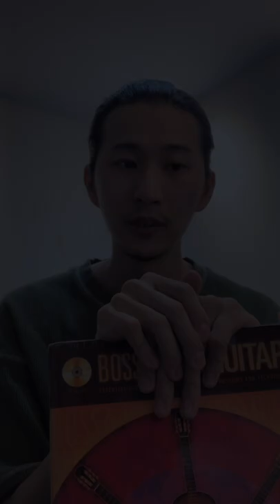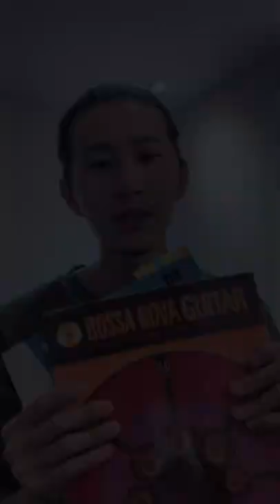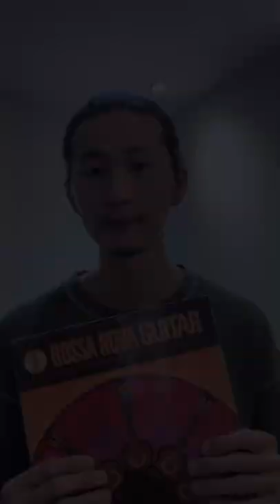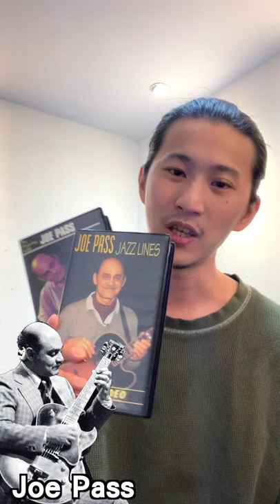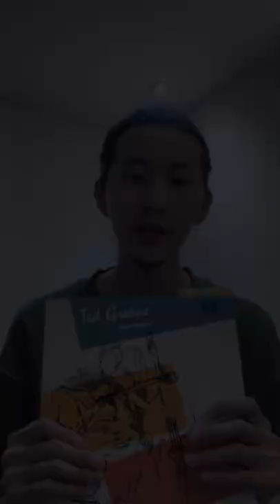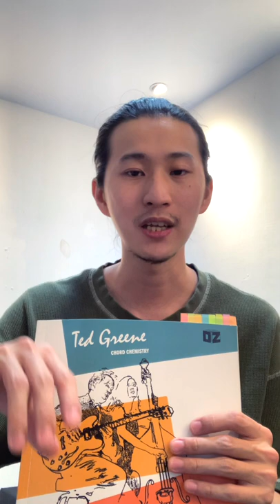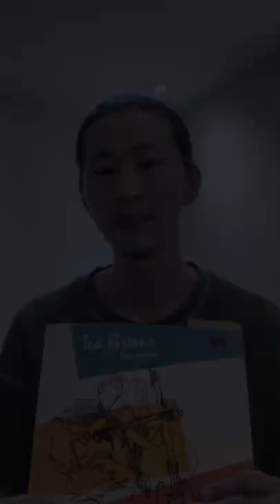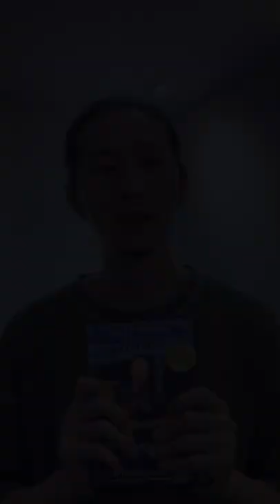QA 音樂書籍（實體書／電子書）、教材資料的國內外搜尋、選購方法【董分享 ep12】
本頻道將不定期更新音樂相關影片😁

各節重點
00:00 開場
00:48 樂器行＆書局
02:42 尋寶＆緣分
03:56 經驗談：Bossa Nova
04:36 經驗談：Country
05:18 經驗談：VHS、Joe Pass
07:12 國內外網購
08:16 網路搜尋重點：關鍵字
08:40 關鍵字建議
09:24 經驗談：Ted Greene
11:46 經驗談：Danny Gatton
13:19 經驗談：Oz Noy
14:40 電子書
16:55 結尾

・Ethereum（ETH）
0x379ff99af3af0507486BfFdE9506917dFd9d7967